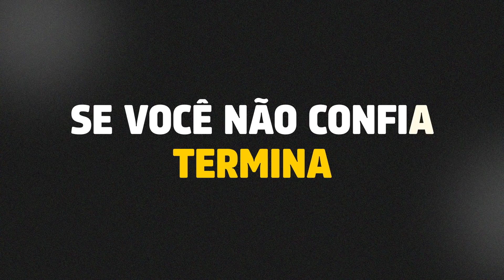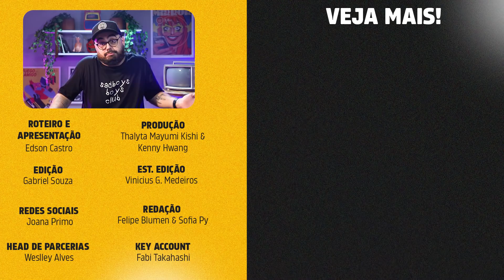9 MANDAMENTOS ANTI-OTÁRIO nos RELACIONAMENTOS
Como fazer para não ser otário nos relacionamentos? Como evitar ser passado para trás na hora de namorar ou casar com alguém? No vídeo de hoje, Edson Castro fez uma lista com os 9 MANDAMENTOS ANTI-OTÁRIO nos RELACIONAMENTOS. Se liga.